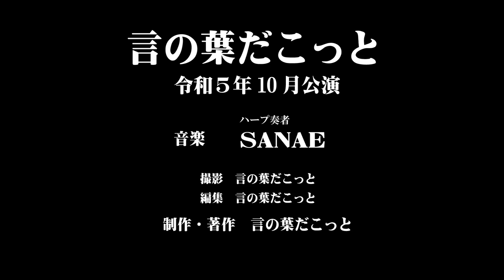【朗読】言の葉だこっと 夢十夜より第三夜 著夏目漱石 / 語り：高見周市 言の葉だこっと２０２３年10月公演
『夢十夜より第三夜』
作：夏目漱石
語り　高見周市
音楽　　SANAE　ハープ奏者

高見周市

俳優・ナレーター

■映画
「踊る大走査線　THE MOVIE3」（本広克行監督）SP役
「さらば愛しの極道」（和泉聖治監督）
「ぼくらの七日間戦争2」（山崎博子監督）
「デビルマン」（那須博之監督）

■TV
ANB
「ウルトラマンコスモス」３６話
「ウルトラマンティガ」２９話
「刑事貴族2」

TX
「刑事追う」

NTV
「外科医 有森冴子」

TBS
「水戸黄門」第４３部１７話

■ビデオ・ＤＶＤ
「借金王（シャッキング）2」
「ニッポン非合法地帯」
「光芒」
「常葉の下で　マジャライン」

■ＣＭ
プリントパック　寿司職人役

ソーシャルドラマシアター
「障がい者の終の棲家になる」
「知多牛工房牛小屋の大岩智さん」

他多数